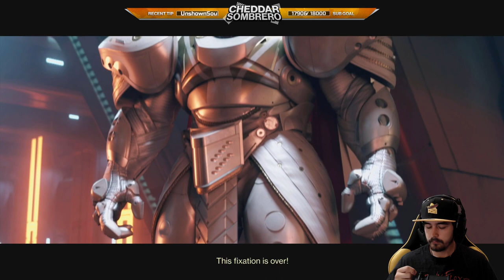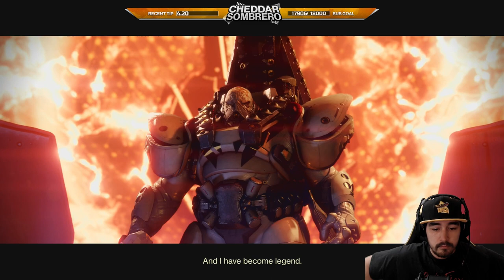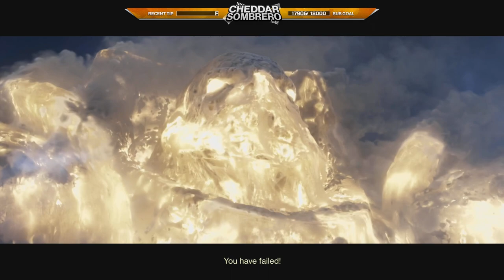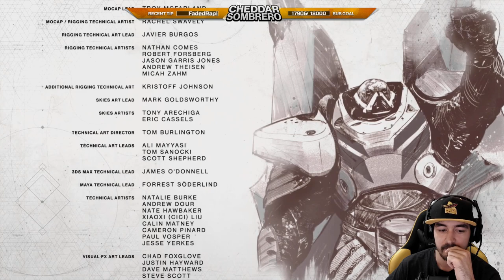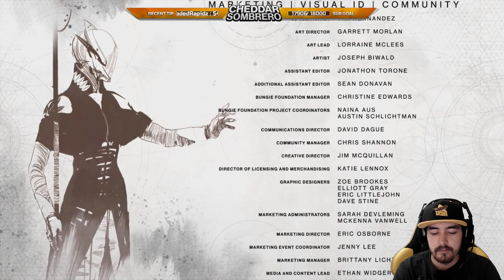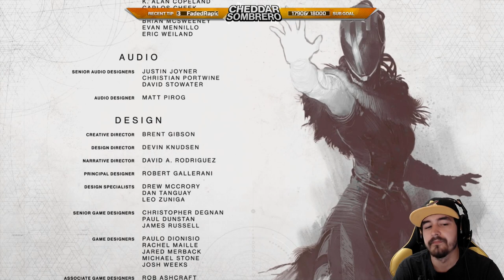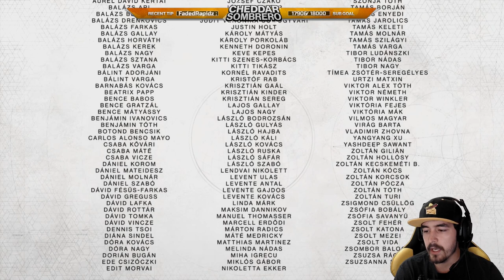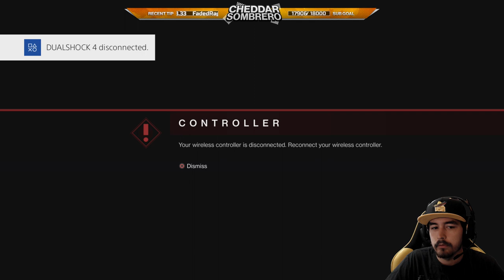DESTINY 2 (PS4) "ROAD TO 300 POWER LVL" GAMEPLAY LIVESTREAM #2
⚠️️ POINTS SYSTEM ⚠️️
For every 4 minutes you spend in the stream, you earn 4 points! The points in this stream are referred to as Cheese and they can be used as a virtual currency to purchase items in-stream!

💬 COMMANDS: !cheese, !rank, !gamble, !bankheist, !destiny, !twitter, !console, !social

► The grind to 300 power level is here and we will be doing everything required to reach the new power level such as campaign, strikes, adventures and more ! This Destiny 2 livestream will be held on PS4 and focusing on my Warlock character!